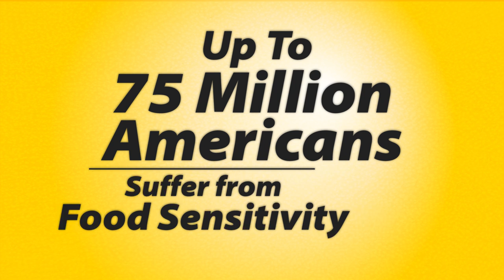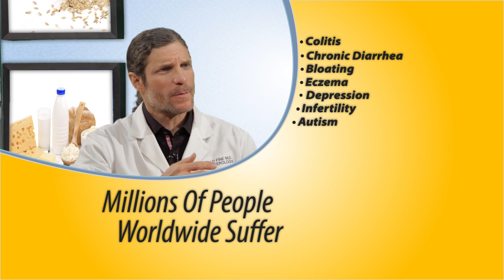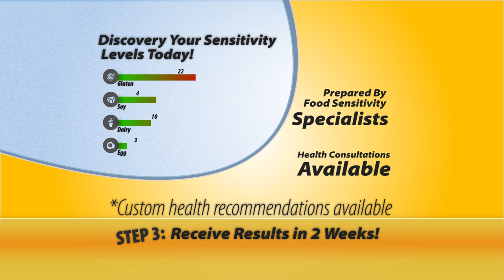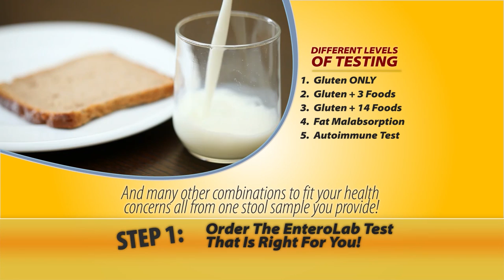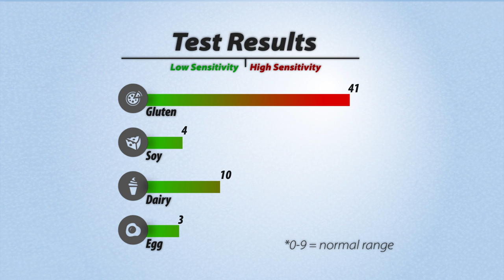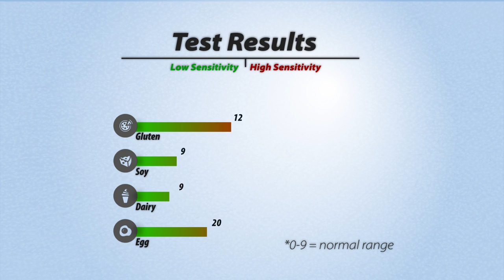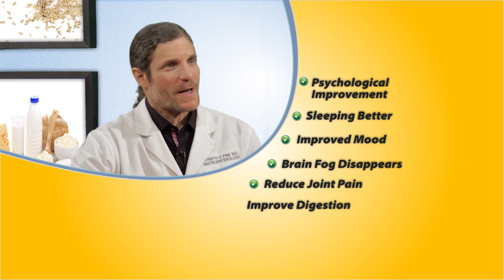EnteroLab TV Special - The Only Lab that Knows "The Gluten Truth"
or 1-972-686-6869) is a registered and fully accredited clinical laboratory specializing in the analysis of intestinal specimens for gluten and other food sensitivities (reactions by the immune system to common proteins in the diet) that cause a variety of symptoms and diseases. One particular area of our focus relates to intestinal conditions caused by immune reactivity to a protein called gluten which is found in wheat, barley, rye, and oats. Recent research in our laboratory indicates that immune sensitivity to gluten is exceedingly common, present in about 40% of all Americans. Although these reactions can cause malnutrition, growth failure in children, osteoporosis, many autoimmune diseases (including colitis, diabetes, arthritis, and many others), most of the affected individuals are unaware they have it because previously there have been no sensitive tests capable of diagnosis. Similar sensitivity to yeast in the diet has been linked to the development of an inflammatory intestinal disease called Crohn's disease.

EnteroLab has developed a unique patented screening test for gluten sensitivity, as well as for many other antigenic food sensitivities, that is more sensitive and specific than other tests in current use. Our method utilizes stool rather than blood as the testing substrate; the rationale of using stool rather than blood for testing for food sensitivity is that immunologic reactions to proteins in the diet that cause these reactions are centered within the intestinal tract and not in the blood. Our new tests can improve the health of millions of people worldwide.